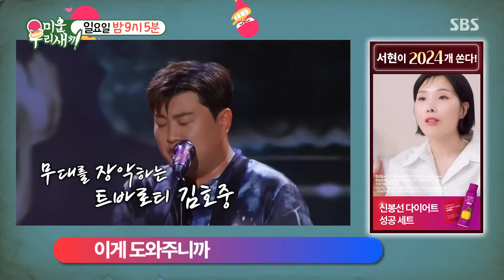[3월 3일 예고] ‘청천벽력’ 김호중, 갑작스러운 부상으로 수술 필요한 심각한 상황?!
본방송 | 3월 3일 일요일 오후 9시 5분